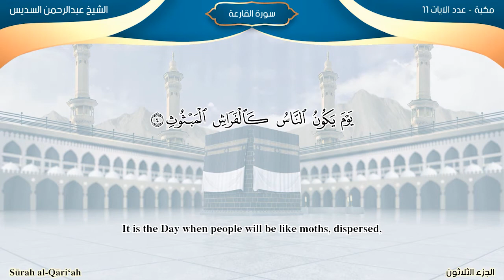Surah Al-Qari'ah/Recitations by Imams of Al Masjid Al Haram: Arabic and English translation